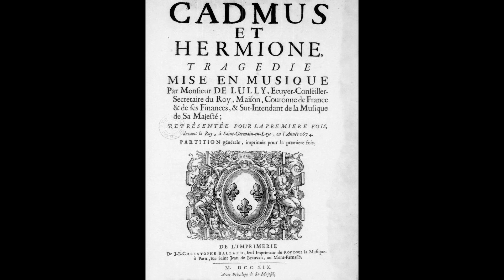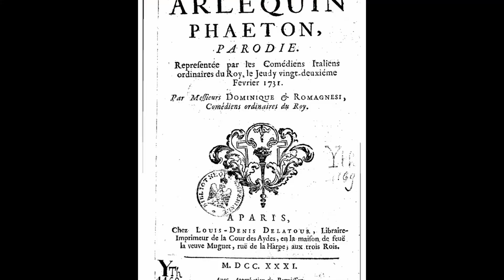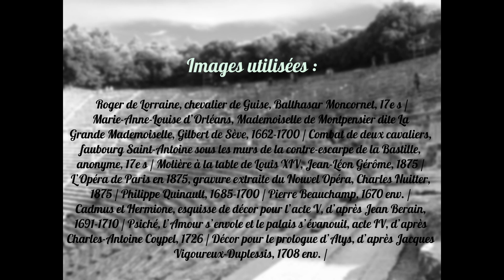LET'S TALK : La Tragédie Lyrique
Un genre méconnu, construit et façonné par un homme mal connu... Ce sont Jean-Baptiste Lully et l'une des œuvres de sa vie, la Tragédie Lyrique.
Vidéo fièrement proposée par la Compagnie du Chat Huant ! ☺

Si vous avez des questions, n'hésitez pas à les poser en commentaires : nous nous ferons une joie d'y répondre !

Sources utilisées pour la construction de cette vidéo :

- Brève Histoire de l'Opéra, Pierre Brunel, 1980
- Tout l'Opéra, Gustave Kobbé, 1980
- Des opéras sans prologue. Le prologue, un exorde politique et didactique dispensable ? Judith le Blanc et Benjamin Pintiaux, Etudes théâtrales, 2009
- Danse et théâtre : d'aujourd'hui à hier, Christian Biet, Etudes théâtrales, 2010